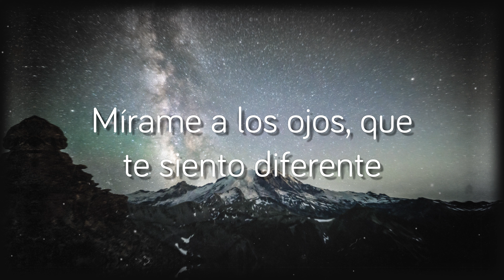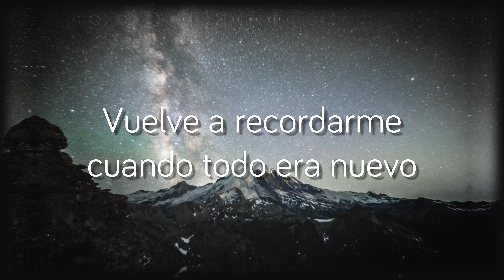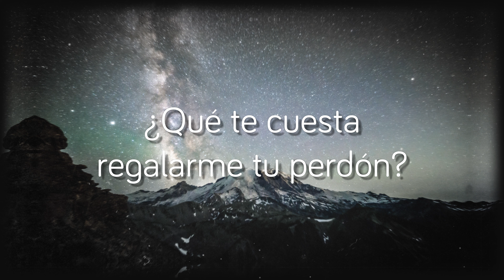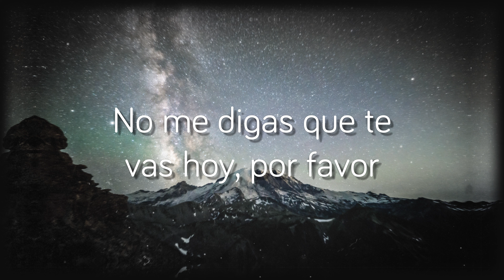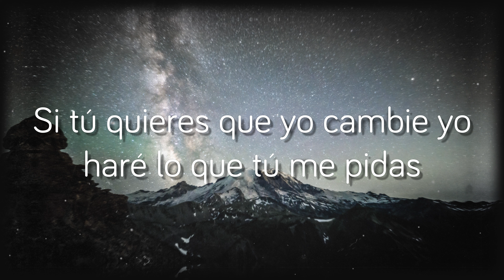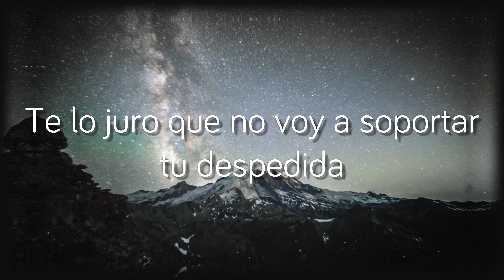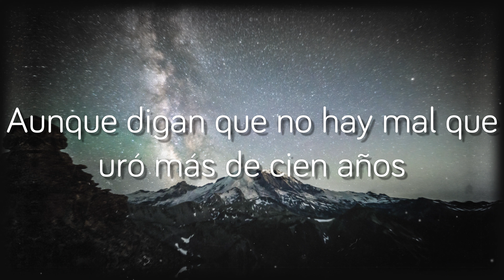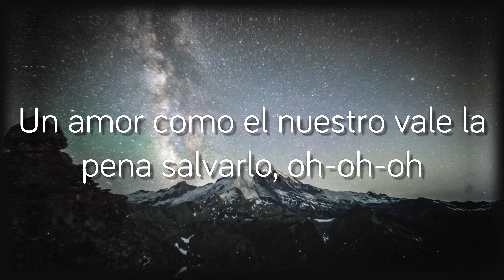100 Años ft. Maluma - Carlos Rivera 🎷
100 Años ft. Maluma - Carlos Rivera 🎷